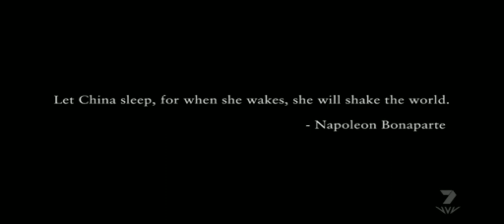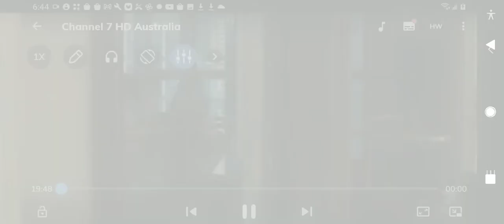Crazy Rich Asians Channel 7 Intro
Record This On Yesterday